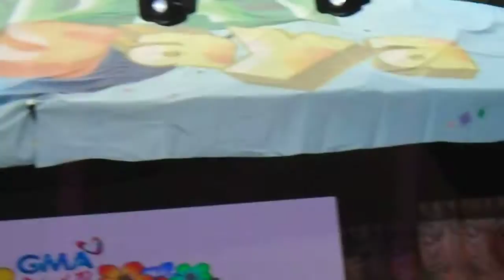Destined To Be Yours: Juancho Trivino as Badong KISSED a fan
Baguio City Panagbenga2017 Flower Festival GMA Kapuso Fans Day with Destined To Be Yours Stars. Thanks :)